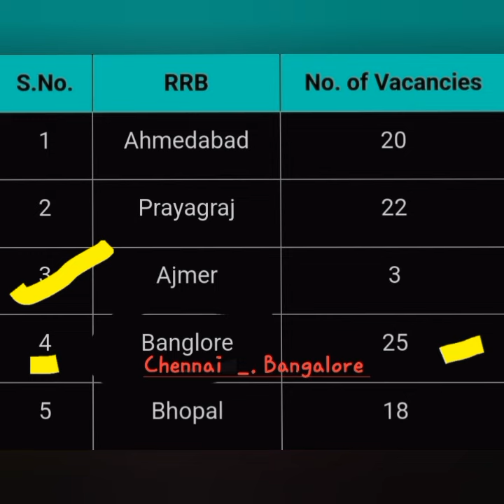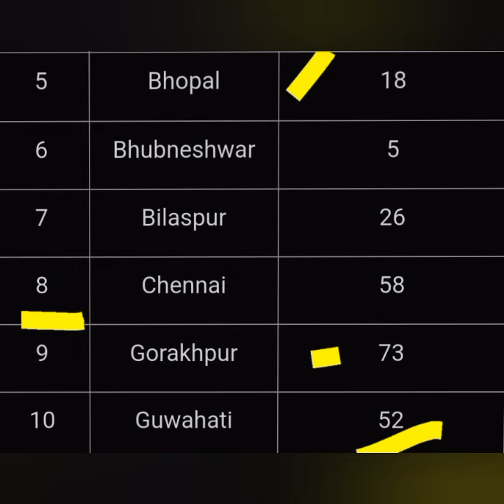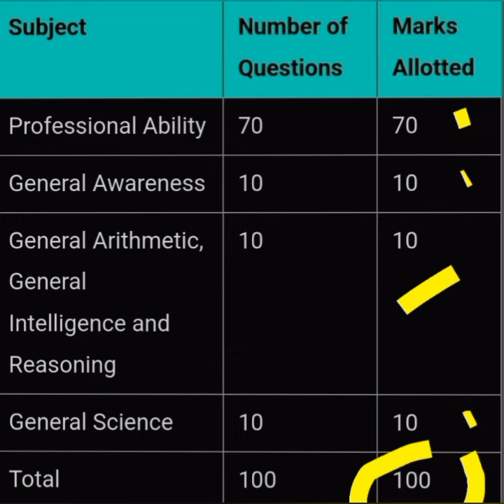RRB Nursing Superintendent 2024/ Exam Centre Details/Zone Wise Distribution/ Important Updates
RRB Nursing Officer Important updates/ Exam Centre Details 2024